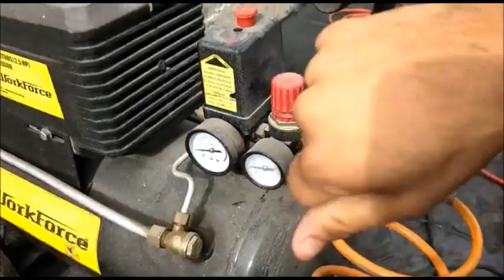CÓMO LAVAR UN MOTOR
BANDA QUE ONDA, AQUÍ LES DEJO UN PEQUEÑO VÍDEO DE COMO LAVAR EL CARRO CON LA KARCHER, AUN QUE NO GRAVE EL PROCEDIMIENTO DE COMO PONER EL ALMOROL, PERO ESO ES LO MAS FÁCIL. ESTANDO EL CARRO EN FRIÓ APLICAMOS DESENGRANASTE, DEJAMOS ACTUAR POR 5 O 10 MINUTOS, DESPUÉS LAVAMOS CON AGUA A PRESIÓN, SECAMOS TODO EL MOTOR CON AIRE A PRESIÓN Y DESPUÉS CON UNA ESPONJA APLICAMOS EL ALMOROL Y LISTO, TENDRÁS UN ACABADO COMO NUEVO.
SALUDOS. :)